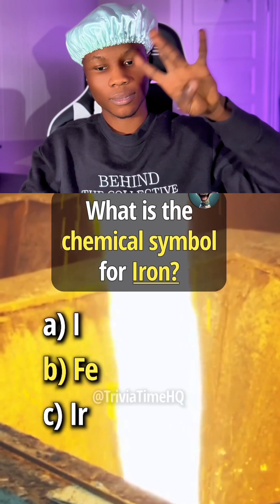Chemical Symbol Trivia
Description:
Dive into the world of elements with our "Chemical Symbol Trivia" YouTube Shorts! 🧪🤔 Test your knowledge of the periodic table as we explore the fascinating world of chemical symbols. Quick, fun, and educational – join us for a journey through the building blocks of matter! ⚗️📚